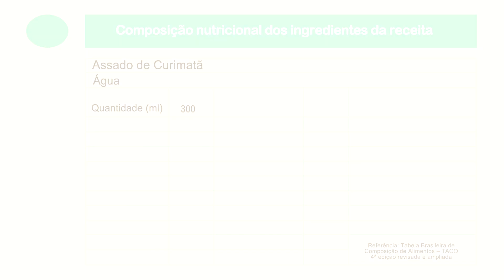6 Assado de Curimatã | Teresa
Tabatinga